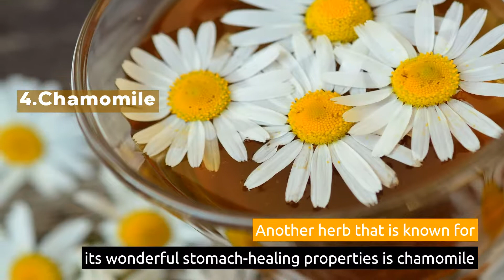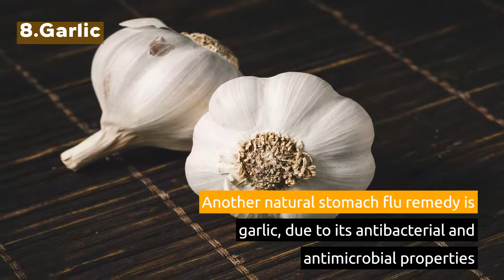10 Best Remedies That Could Stop Stomach Flu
The stomach flu is not a single disease. Instead, it's just a nickname for viral gastroenteritis, which is itself caused by a number of nasty viruses, such as noroviruses, rotaviruses, and adenoviruses.